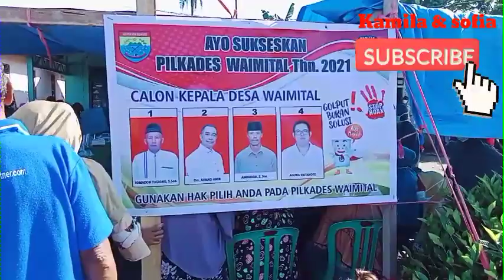Pemilihan Kepala Desa Waimital @kamila&sofia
Assalamualaikum Wr, Wb,,,Vidio kali ini aku menampilkan saat sedang memilih Calon Kepala Desa. Vidio ini sudah bbrp hari,Sekarang... Alhamdulillah...Kepala Desa Pilihan kami,Berhasil Maju. Semoga Amanah ... 😘❤️. Musik di Vidio ini,memakai musik djsholawatuhiyalquran# .